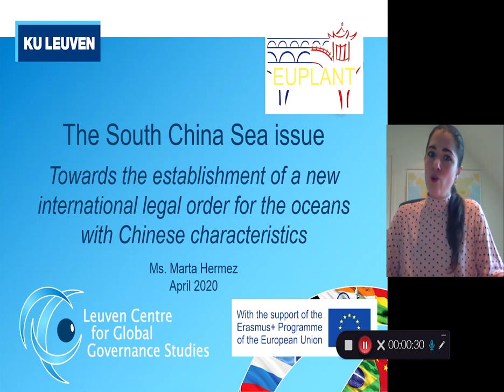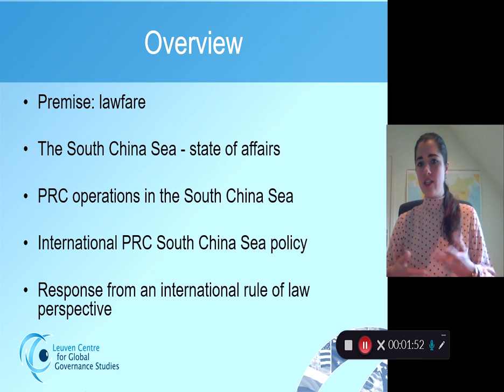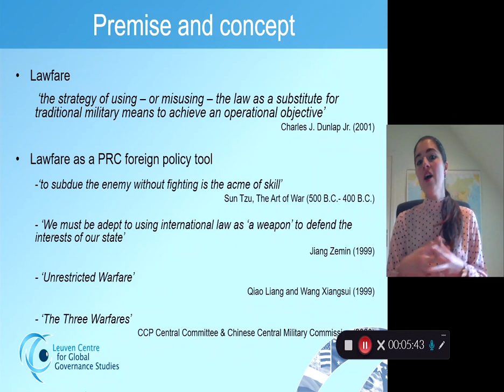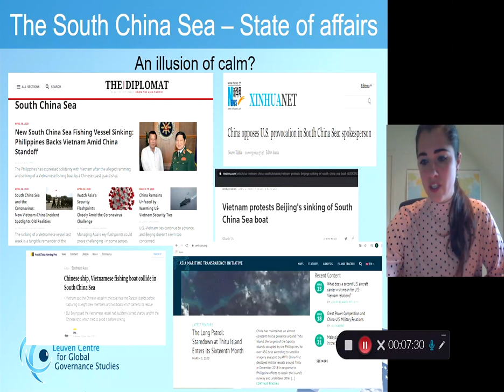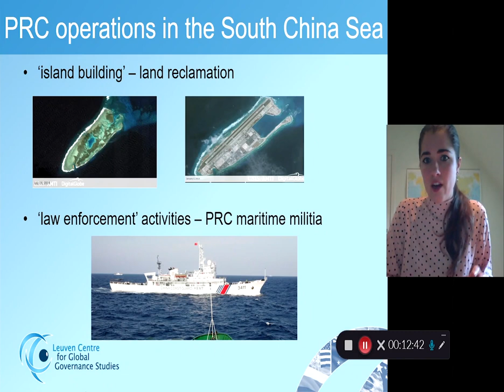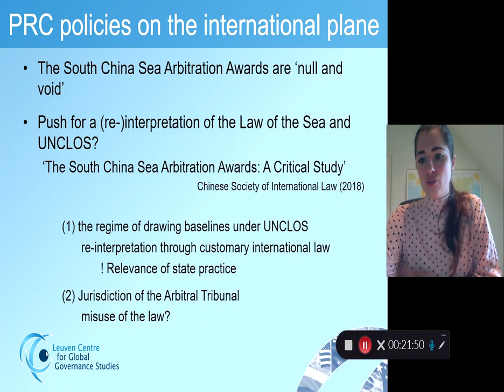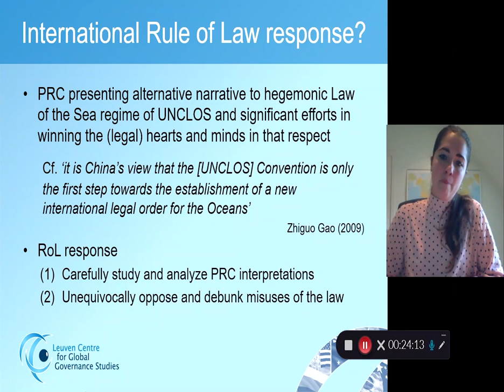EUPLANT Lecture Series: The South China Sea issue with Marta Hermez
EUPLANT Video ’South China Sea: Towards the Establishment of a New International Legal Order for the Oceans with Chinese Characteristics’ by Marta Hermez, Junior Researcher, Leuven Centre for Global Governance Studies, KULeuven. This lecture took place in the context of the Jean Monnet Network on EU-China Legal and Judicial Cooperation (EUPLANT) that is co-funded by the Erasmus+ Programme of the European Union (Ref: 599857-EPP-1-2018-1-UK-EPPJMO-NETWORK).